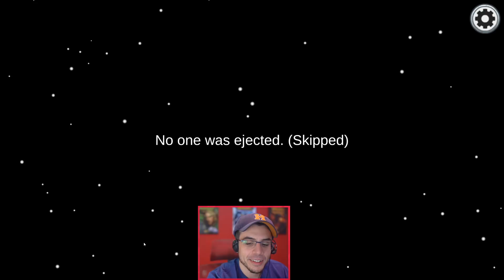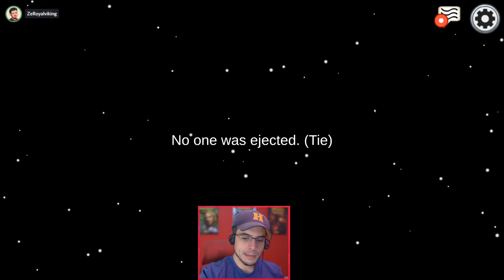HOW DID I NOT GET THROWN OUT?! (Among Us Town of Salem Mod!)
I was caught dead to rights...what an absolute miracle on skeld lol
TOWN OF US ROLES...
(its just easier to link the Google Doc)